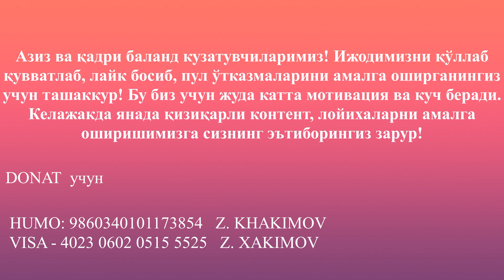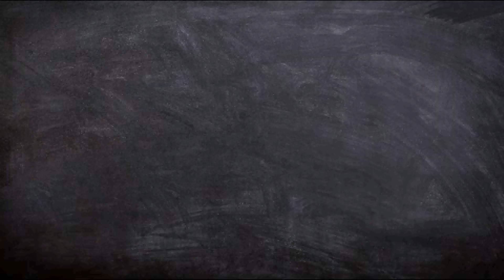DARDINGNI SEV / 40 QISM ❤️‍🩹 Валерий Синельников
ХАҚИҚИЙ МОТИВАЦИЯ БАХШ ЭТУВЧИ, ДАРД ВА АЛАМЛАРДАН ҚУТИЛИШ СИРЛАРИНИ ЎРГАТУВЧИ ВИДЕОДАН БАХРАМАНД БЎЛИНГ!

МЕХНАТИМИЗНИ ҚАДРЛАГАНИНГИЗ УЧУН🙏🙏 РАХМАТ!

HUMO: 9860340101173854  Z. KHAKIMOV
VISA - 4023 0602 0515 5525 Z. XAKIMOV